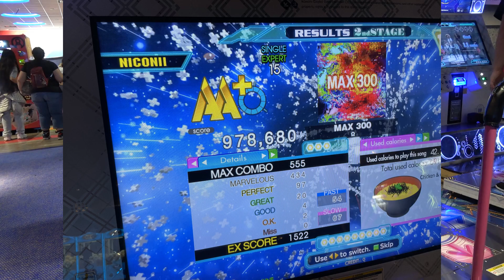DDR - [15ESP] MAX 300 FC!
Finally got this one! A classic.